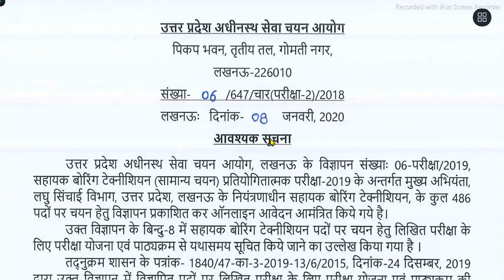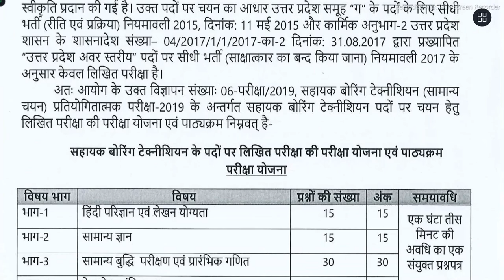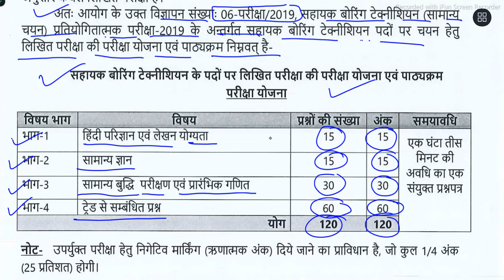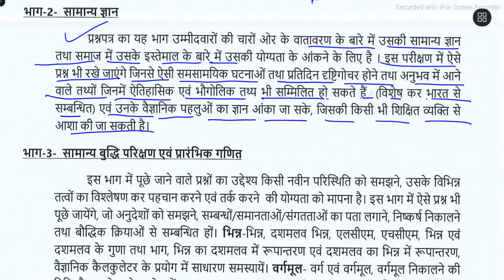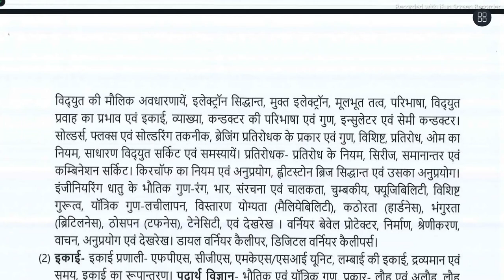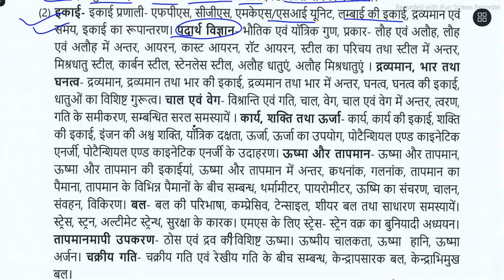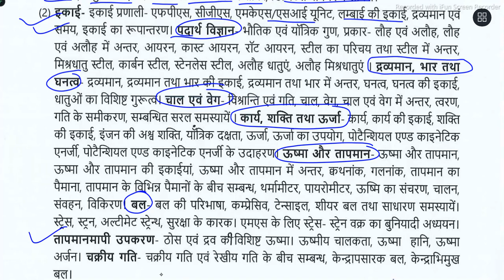Boring Technician Syllabus 2022 | upsssc boring technician syllabus | assistant boring technician